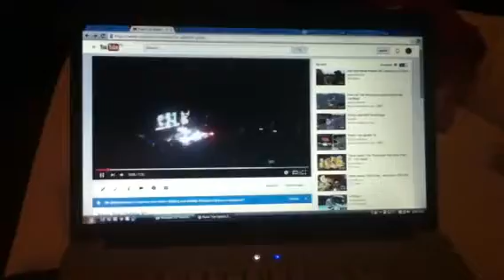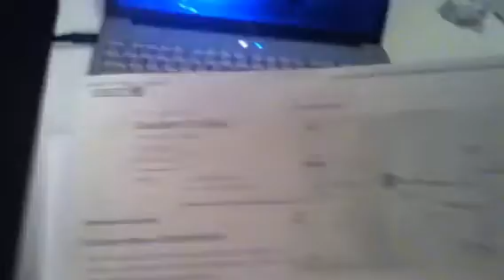Rawk Trip Update 32